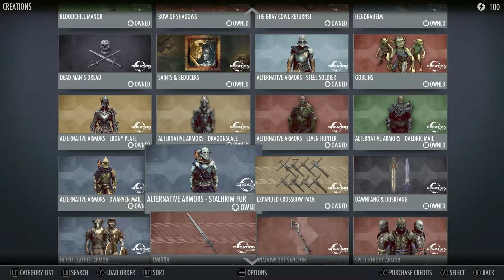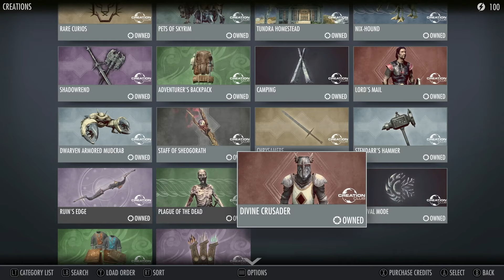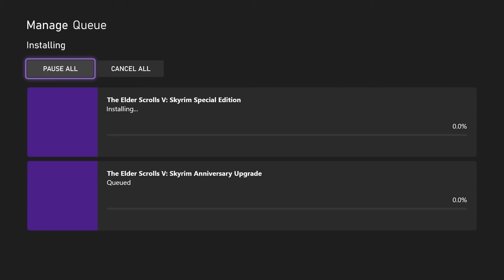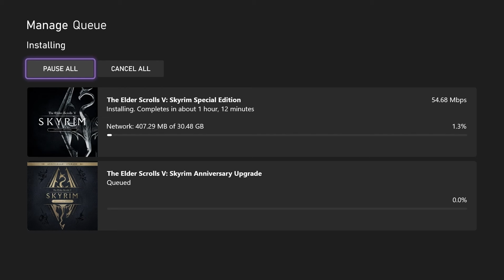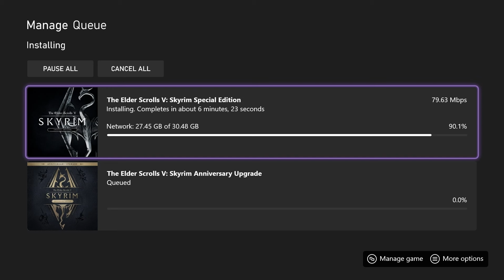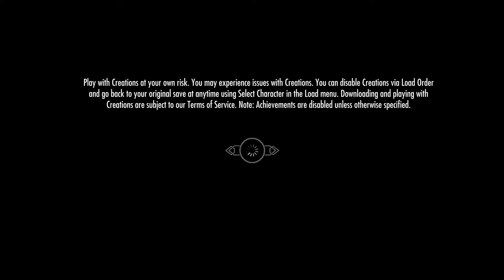27 Minutes of Skyrim AE Just Not Working...